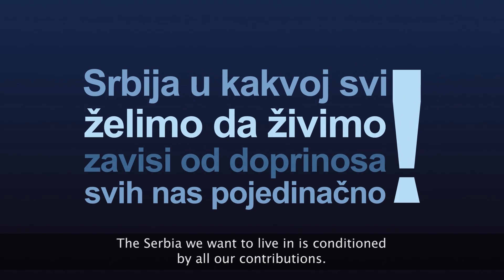Srbija kakvu želim - Odvoji 5 minuta za Srbiju!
Srbija je jedna od 56 zemalja u svetu u kojima se trenutno vode konsultacije o prioritetima razvoja posle 2015. godine. Konsultacije u zemljama se sprovode pod pokroviteljstvom Ujedinjenih nacija i nadovezuju se na Milenijumske ciljeve razvoja UN-a, koji bi trebalo da budu ispunjeni do 2015. Cilj konsultacija koje se paralelno vode u odabranim zemljama širom sveta jeste definisanje pravaca razvoja i načina prevazilaženja novih globalnih izazova posle 2015. godine. U diskusijama učestvuju građani, privatni, javni i civilni sektor, političari, mediji, različite organizacije i institucije.

U našoj zemlji, široki proces konsultacija zamišljen je tako da kroz njega građani Srbije u što većem broju, putem javnih debata, medija, aktivnog učestvovanja u diskusijama na društvenim mrežama, radionicama i na veb portalu, daju svoje viđenje najvažnijih problema koji postoje u našoj zemlji i predloge za njihovo prevazilaženje. Odgovori iz Srbije će biti uvršteni u agendu razvoja za čitav svet i predstavljeni na globalnoj mapi Ujedinjenih nacija.

Konsultacije i diskusije će nam pomoći da zajednički odredimo šta nam je stvarno važno i na koji način kvalitet života svih građana u Srbiji može da se unapredi.